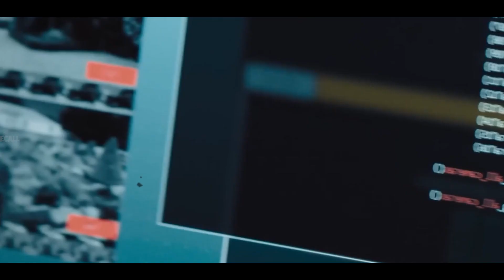Kidnappers Abducts Girl for Money, Unaware She’s an Immortal Vampire Cursed for Centuries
A group of criminals kidnaps the 12-year-old daughter of a powerful underworld figure. Holding her for ransom in an isolated mansion, their plan starts to unravel when they discover their young captive is actually a bloodthirsty vampire.